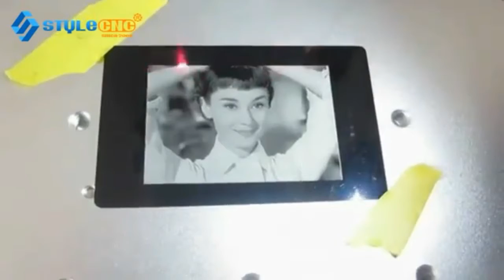Fantastic photo engraving by laser marking machine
The STJ-30F/STJ-50F/STJ-60FM fiber laser marking machine could do fantastic photo engraving work on all kinds of metal.

The laser marking machine work area could be different with different lens. It could engrave different depth based on different power.

If you want to know more about laser marking machine for photo engraving, please contact Nina.